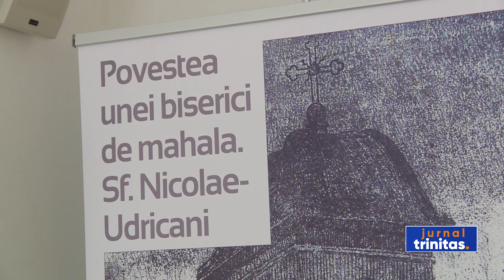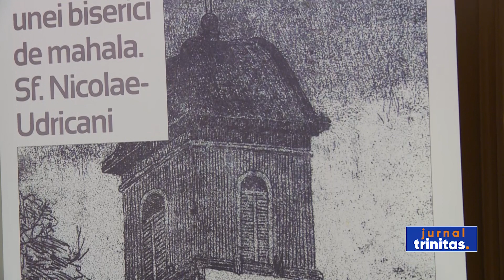Expoziție cu obiecte arheologice descoperite la Biserica „Sfântul Nicolae”- Udricani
La Casa Filipescu-Cesianu din Calea Victoriei a avut loc ieri seară vernisajul expoziției „Povestea unei biserici de mahala. Sfântul Nicolae-Udricani”. Evenimentul a fost organizat de Muzeul Municipiului București în parteneriat cu biserica parohială.